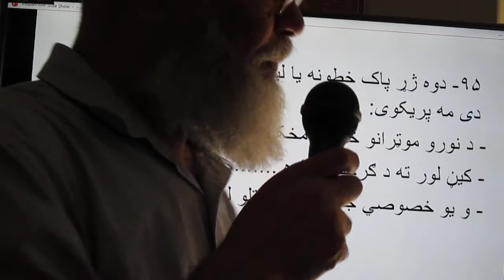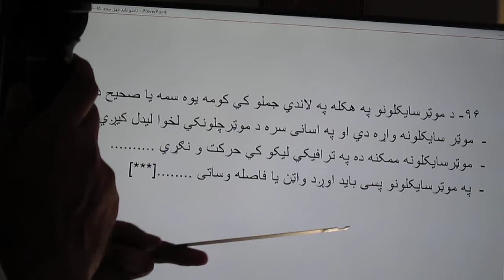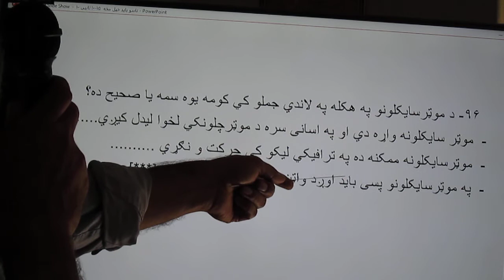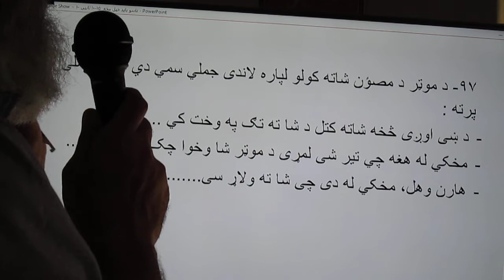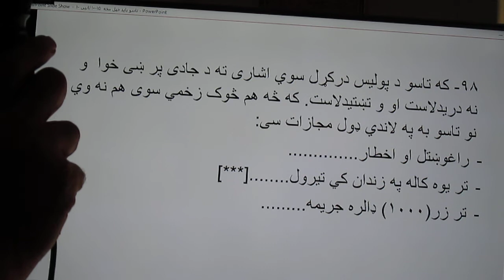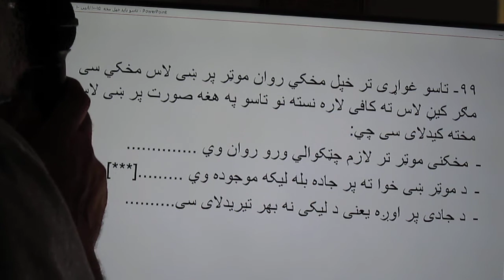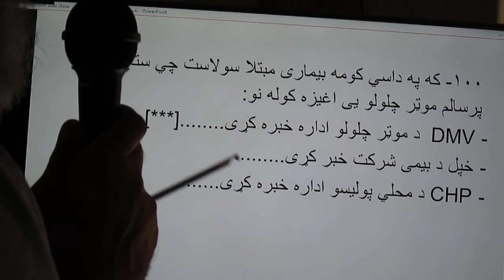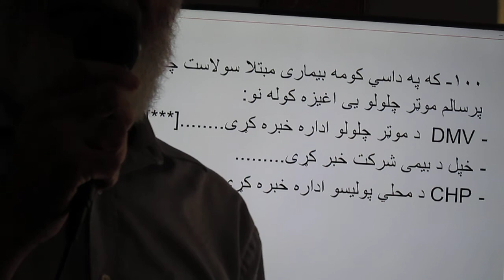ترافیکی پوښتنی او ځوابونه ۱۶ برخه داکتر قایم Omar Qaem part 16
دا ویډیو په پښتو ژبه د ترافیکي اصولو او قواعدو د زده کولو لپاره ترتیب سویده. داکتر قایم    Omar Qaem. Driving rules in Pashto. Part 16